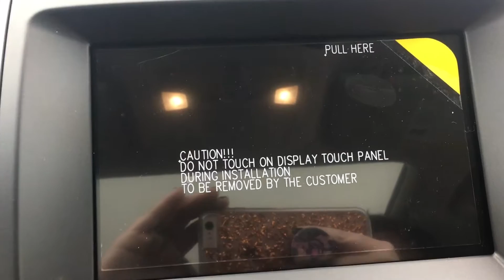The 2017 Ford Edge!